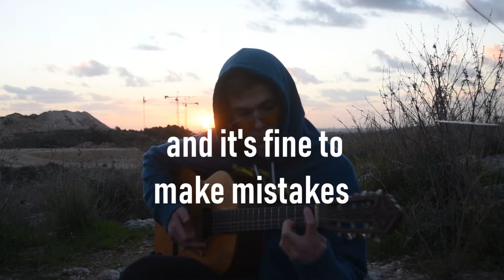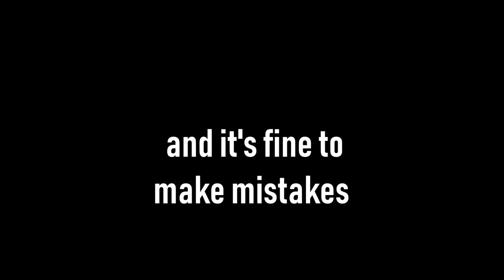Nyro Kruz - So Do I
Musical Production- NK
lyrics-NK
vocals – NK
melody-NK
Photography –Roy katz
cover-  Matan kardontchik ,NK
Concept - NK
Equipment- Roy katz , NK
 Recorded at- NK STUDIO
video editing - NK
sound editing- NK
mixing-NK
mastring-NK

Also available at  Deezer, Amazon Music and more ...

NK STUDIO/ NK MUSIC 2020